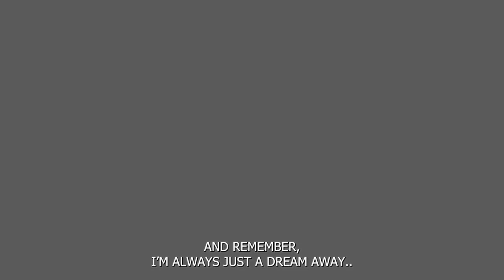Halloween Freddy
It's only just a Dream..